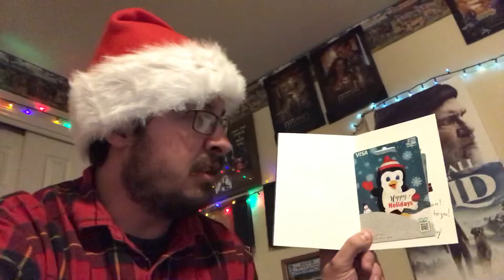What I got for Christmas/ see yawl in January